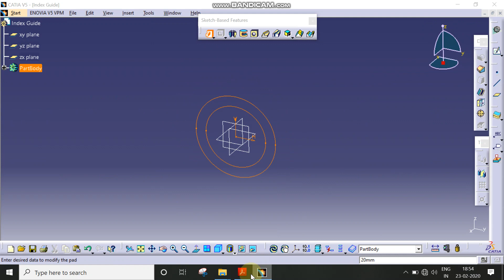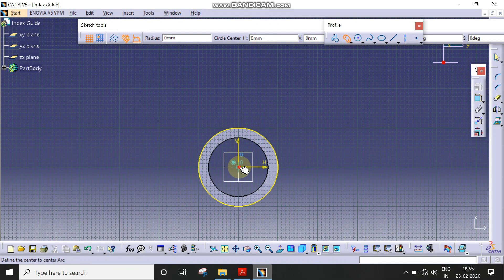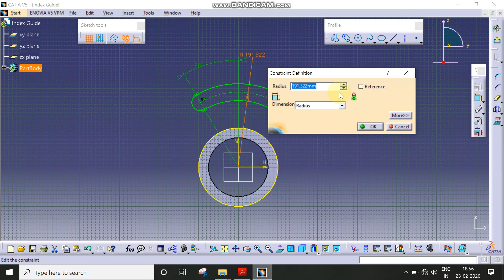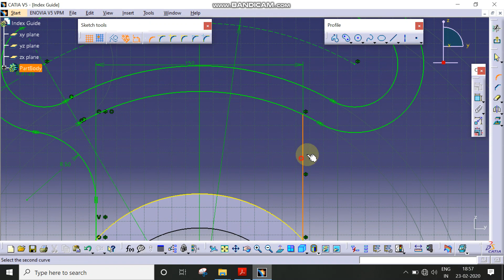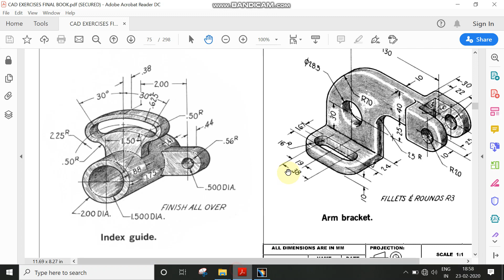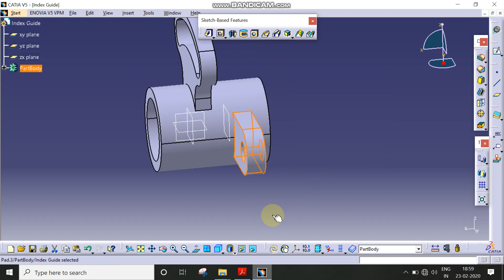CATIA Part Design Exercise 16 - Index Guide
CATIA Part Modeling
Design of Index Guide using CATIA V5